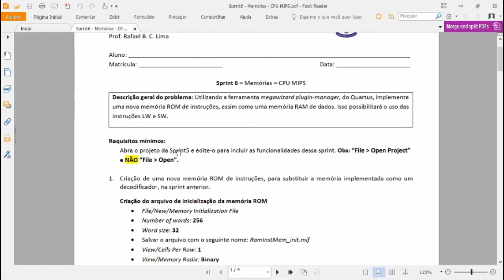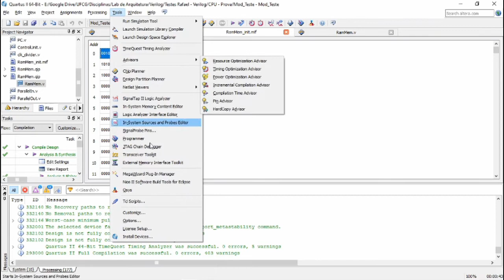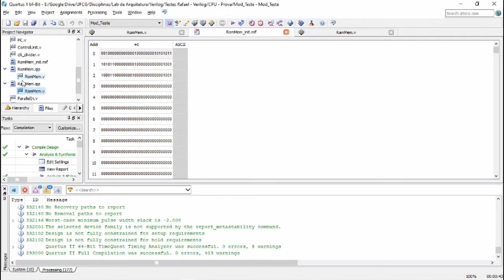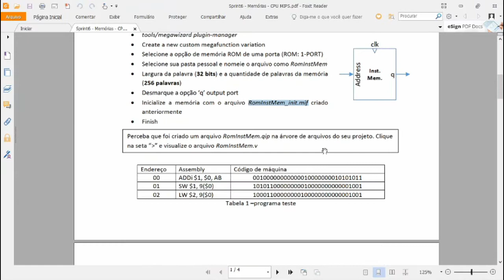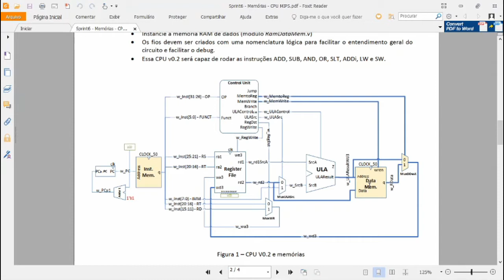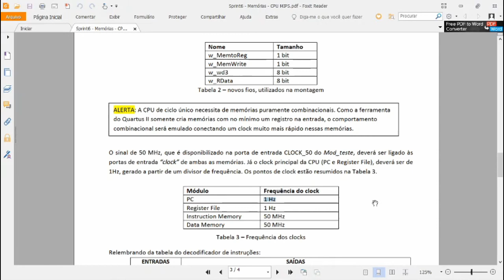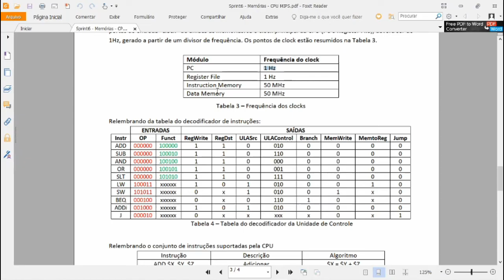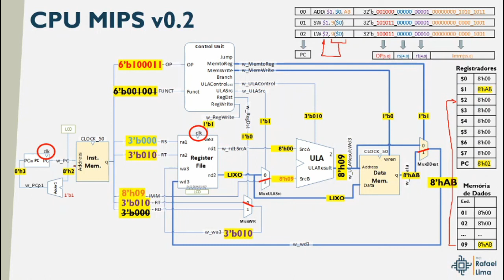Sprint6 - Processador MIPS - Memórias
Esse vídeo faz parte da playlist onde será construído do zero, um processador MIPS de ciclo único, em fpga.

Índice da aula
0:00 Introdução
0:22 Arquivo .mif
2:32 Programa de teste
3:28 Memória de instruções (ROM)
7:12 Memória de dados (RAM)
8:53 Circuito da CPU v0.2
10:04 Gambiarra CLOCK_50
12:32 Simulação visual do programa de testes
12:49 ADDi
16:00 SW
20:30 LW
22:55 Demonstração na Placa